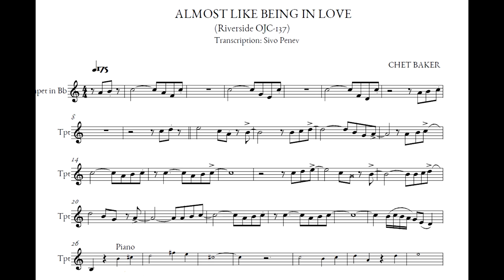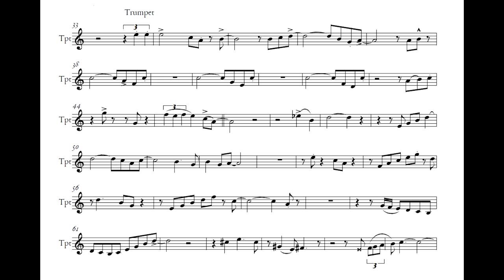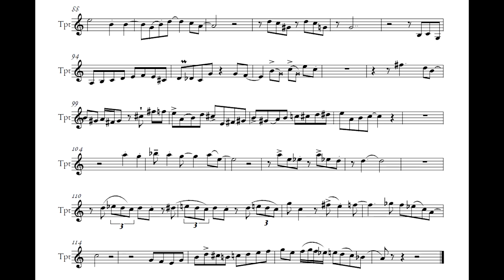Chet Baker - Almost Like Being In Love (Transcription in Bb)